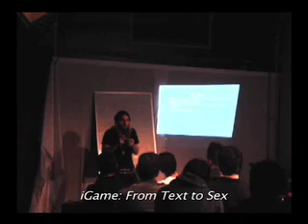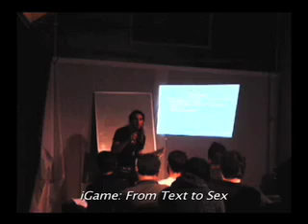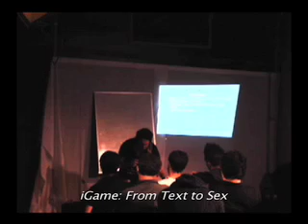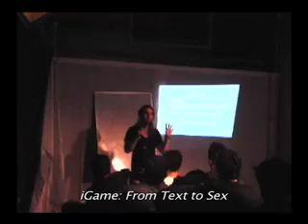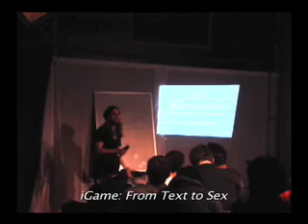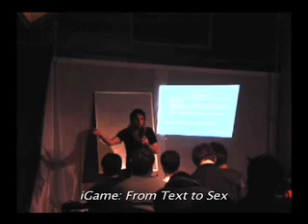iGame: From Text to Sex with Gareth Jones 3 at Casanova Crew's Same Night Lay Seminar (part 3)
Learn how you can kiss a girl in under 5 minutes with a live infield video demo at no extra cost to you.

In this video, Certified Coach Gareth Jones, continues his real life example of how often to text between texts and discusses the book Flirtexting!, while it has some information that we disagree with, it's a very valuable source of information to gain perspective on how women view our texting. He also gives you the perfect first text to send to girls when you get a girl's number.

This is a shortened version of The ABCs of Attraction's seminar iGame: From Text To Sex. In this introductory version, Gareth discusses when to text, what to say, and how women perceive the way we text. In the complete seminar, he talks about the concept of 'skipping the first date'. Using his methods, you can turn a girl on so much that SHE disregards the concept of a first date and comes right over to your apartment!

for more information on Gareth and the programs offered.